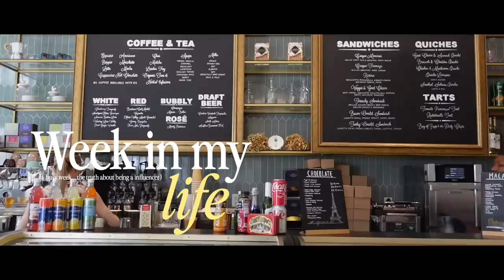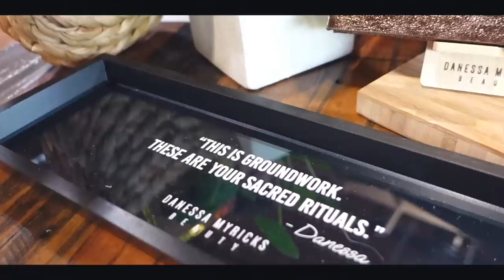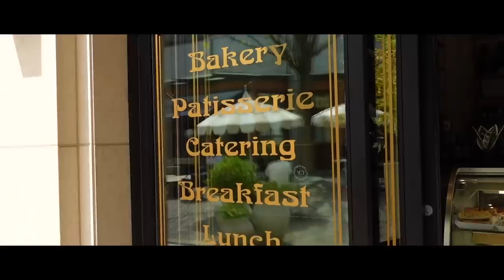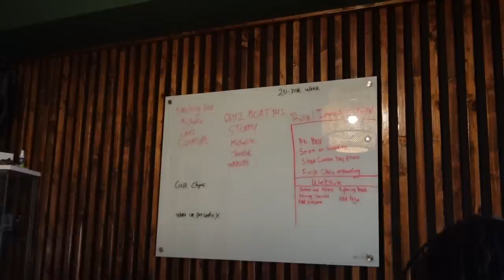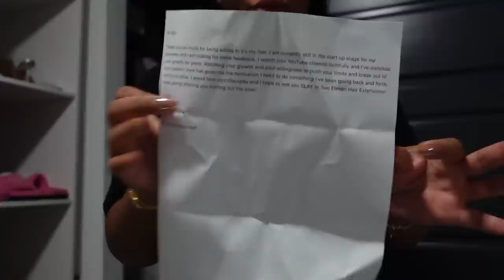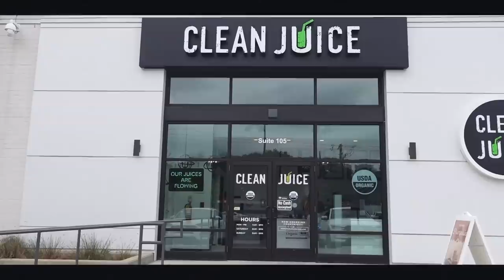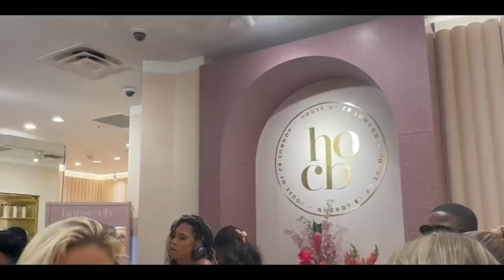WEEKLY VLOG: REALITY OF BEING A INFLUENCER + IN A FUNK + DANESSA MYRICKS GRWM TOUR + LIT NIGHT OUT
A BUSY WEEK FOR THIS BUSY GWORLLLLLL, I HOPE YOU ENJOY

ITEMS MENTIONED:
Danessa Myricks Yummy Skin
Danessa Myricks GroundWork Palette
Fenty BUTTA DROP WHIPPED OIL BODY CREAM WITH TROPICAL OILS SHEA BUTTER
Fenty Parfum Body Creme

TIME STAMPS:
00:00 Intro
01:03 Grwm With Danessa Myricks
28:36 Church With Meee :)
30:59 Hot Girl Walk (Getting Prepared For A Busy Week)
32:50 Coffee Date
35:43 Healthy Morning Routines
44:35 House Of CB Store Walk Through
46:08 Fun With Friends
54:01 Out with the girls and House Of CB Grand Opening